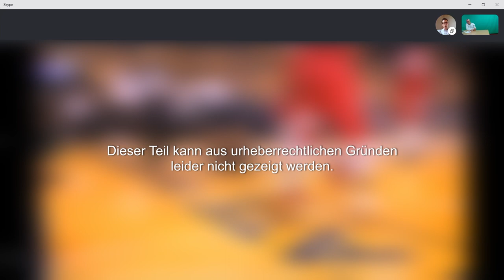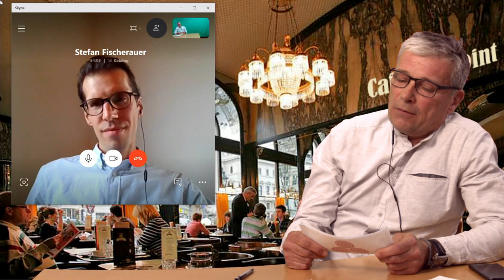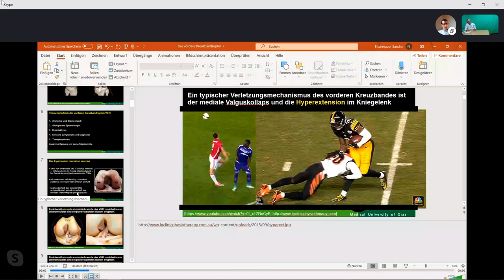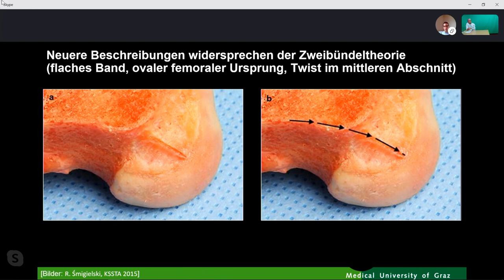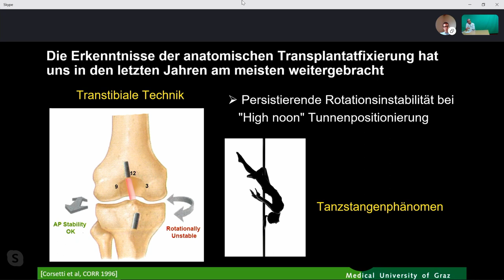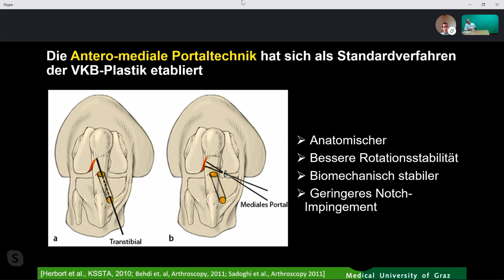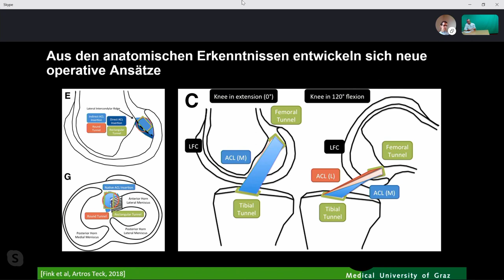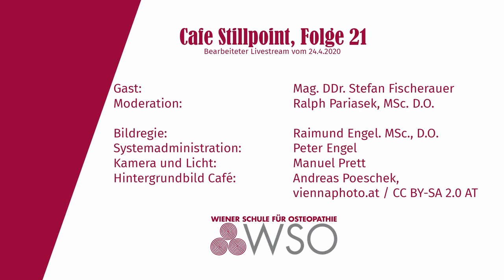Café Stillpoint 21: Das Kreuz mit den Kreuzbändern, Mag. DDr. Stefan Fischerauer